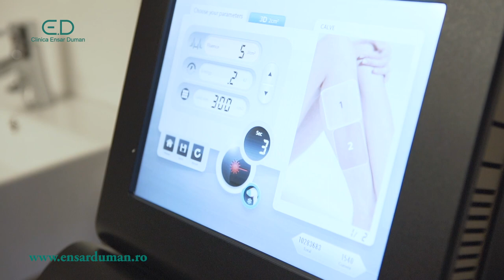Ensar Duman - Majda Aboulumosha, tratament de epilare definitivă la Clinica Ensar Duman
Majda Aboulumosha urmează tratamentul de epilare definitivă cu laser Soprono Ice Platinum, la Clinica Ensar Duman din București.
Prezentatoarea de televiziune este încântată de rezultate și de faptul că a descoperit o modalitate de epilare definitivă cu laser care să i se potrivescă nuanței sale de piele.

Clinica Ensar Duman - Șoseaua Nordului 52
Pentru informații și programări, telefonați la 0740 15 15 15 - Ensar Duman - consilier medical.